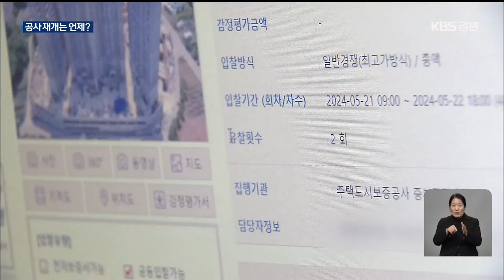시행사 공사 포기 ‘흉물 아파트’…새 사업자 구하기 난항 / KBS 2024.05.20.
[앵커]

 시행사의 공사 포기로 방치되고 있는 삼척의 한 민간 임대아파트 공사가 진척을 보지 못하고 있습니다.

 새 사업자가 나타나지 않으면서, 공사 대금을 받지 못한 협력 업체 등  피해가 이어지고 있습니다.

 정상빈 기자입니다.

 [리포트]

 삼척의  한 민간 임대아파트 공사 현장입니다.

 시행사가 자잿값 상승 등을 이유로 사업을 포기하면서, 지난해 8월부터 공사가 중단됐습니다.

 최고 높이 20층,  205세대 규모 아파트는  도심의 흉물로 남겨졌습니다.

 [윤전열/삼척시 번영회장 : "지역 이미지에도 악영향을 끼치고 있습니다. 그리고 지역 업체 피해도 있고, 지역 경제에도 도움이 전혀 안 되고…."]

 공사 중단이 길어지면서 아파트 공사에 참여한 협력 업체들도 고통을 호소합니다.

 10여 개 협력 업체들이 받지 못한 공사대금은 40억 원이 넘습니다.

  [박승만/피해 협력업체 부사장 : "밤에는 어떨 때는 막 눈물이 가만히 앉아 있으면 나요. 이런 생각을 하고 있으면. 왜 이렇게 사는가 할 정도로…."]

 새 사업자를 구하기 위한 공매가 앞서 두 차례 진행됐지만, 소득은 없었습니다.

 주택도시보증공사는  다음 달(6월) 10일까지 공개 입찰을 신청하는 사업자가 없는 경우, 수의계약을 진행할 방침입니다.

 [구자학/주택도시보증공사 홍보실 차장 : "향후 공매를 통한 사업자 선정이 안 될 경우 직전 최저 가격 이상으로 수의계약을 통한 매각을 검토할 예정입니다."]

 공사를 이어갈 건실한 사업자를 지역사회가 기대하고 있지만, 자잿값 상승과 고금리 속에 얼어붙은 건설 경기는 여전히 부담이 될 전망입니다.